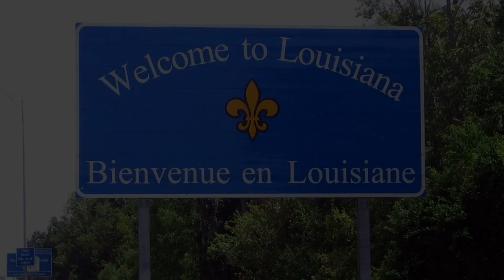La Louisiane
Résumé de ma visite de la Louisiane.